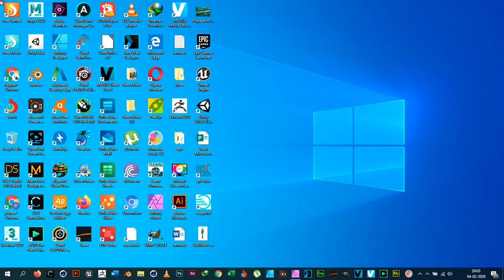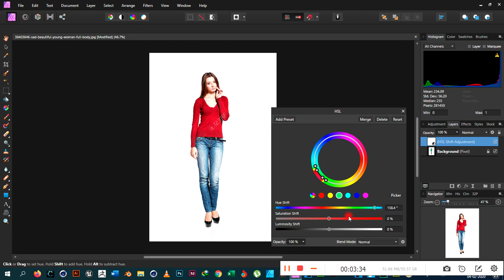How to change color of top in affinity photo using HSL